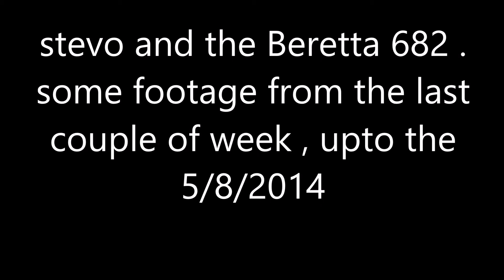past two weeks